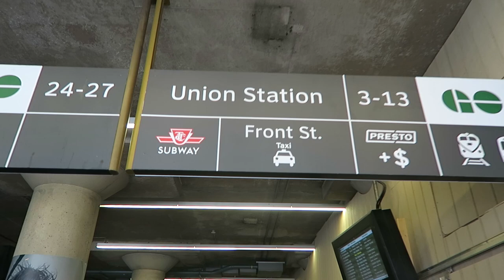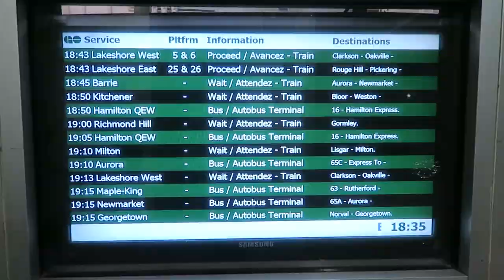Day in the Life at Ripley's Aquarium & What's in my Purse | NIK + MATT VLOG 13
Today on Nik + Matt were hanging out with the kids all day in Toronto and taking them to the Ripley's Aquarium.

CAMERA EQUIPMENT:
CANON 60D
50 mm LENS
CANON G7X vlog camera

SNAPCHAT urhealthnut
FACEBOOK urhealthnut
PINTEREST urhealthnut